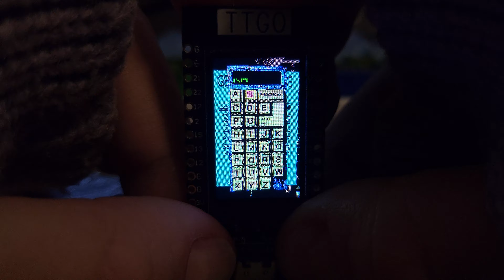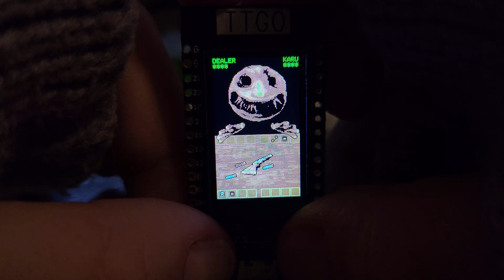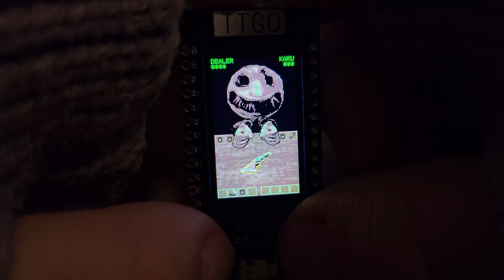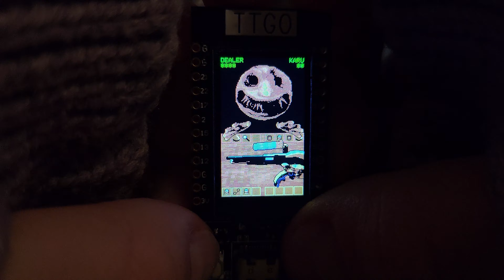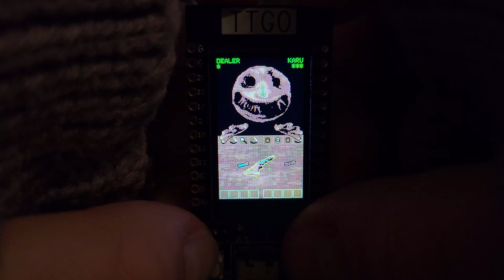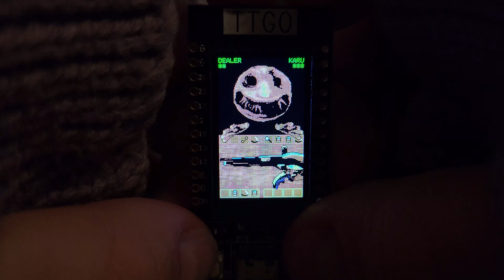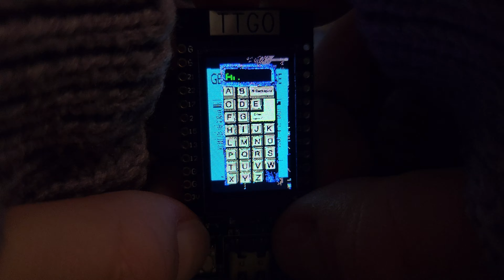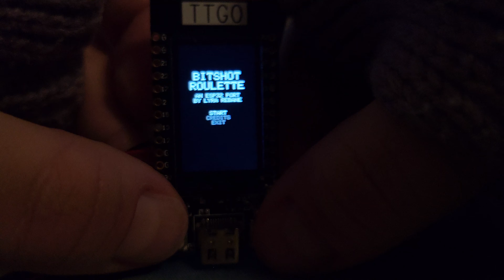Portable Buckshot Roulette Keychain (ESP32)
Bitshot Roulette is a fanmade port/demake of Buckshot Roulette for the ESP32 (TTGO T-Display).

What if your name AMONGUS in Bitshot Roulette - Not Secret Ending Timestamp
0:00 - Bucksot Roulette Begining
0:07 - Wake up in bath room
0:11 - SUS easter "egg" pill
0:18 - Enter Name KARU (not estear egg)
0:32 - Game Start
7:47 - Win Ending (Double or Nothing option)
8:02 - Restart (for AMOGUNS easter egg)
8:08 - Call yourself AMONGUS
8:25 - Round Ⅰ start
9:42 - Game losed Ending!
9:58 - What if select EXIT option in Bitshot Roulette